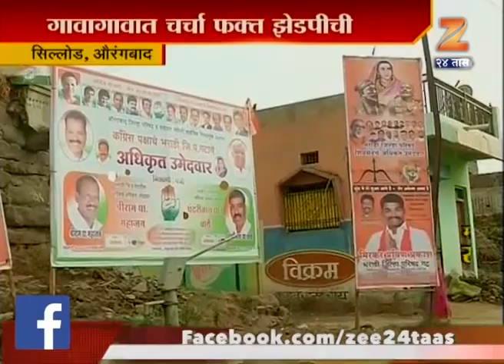Sillod | Aurangabad | Peoples Reaction On Rally And Campaign By Political Leader Are They Benifited